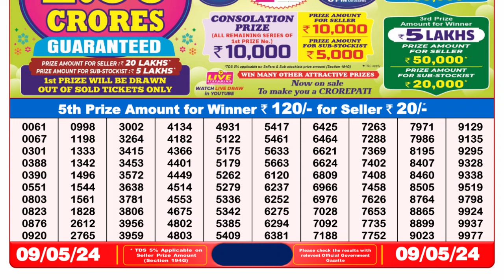🔴 Lottery Sambad Live 08:00pm 09/05/24 Evening Nagaland State Dear Lottery Result Pdf Download